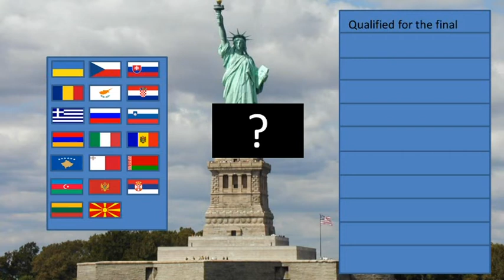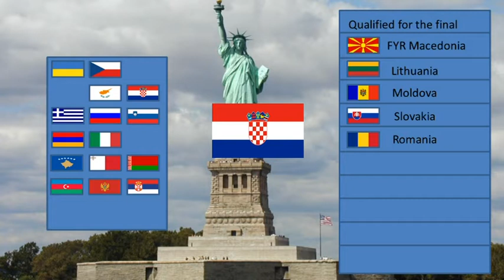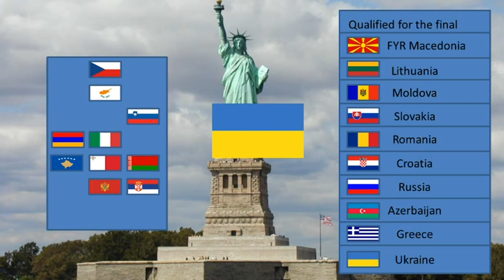SOW 10 Semi Final 2 results